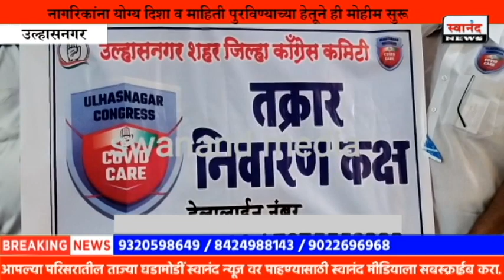उल्हासनगर काँग्रेस कार्यालयात कोव्हीड तक्रार निवारण केंद्र ! उल्हासनगर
SEND ME STUFF:

Near B.K.No.1416,
Maratha section - 32,
Ulhasnagar - 421004,
Dist. : Thane,
Maharashtra,
India